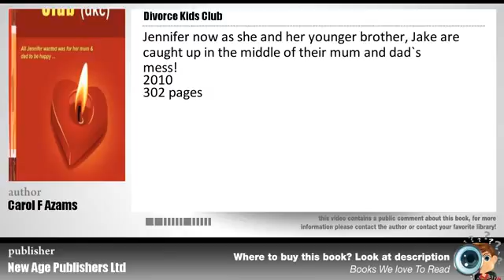Synopsis Divorce Kids Club By Carol F Azams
DIVORCED KIDS CLUB. GET YOUR COPY NOW. VISIT DIVERSITYTVIRELAND.COM FOR MORE DETAILS.